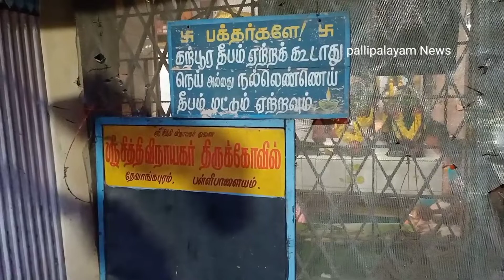பள்ளிபாளையம்-ஸ்ரீ சித்தி விநாயகர் கோவில் சிறப்பு வழிபாடு நடைபெற்றது|pallipalayam update